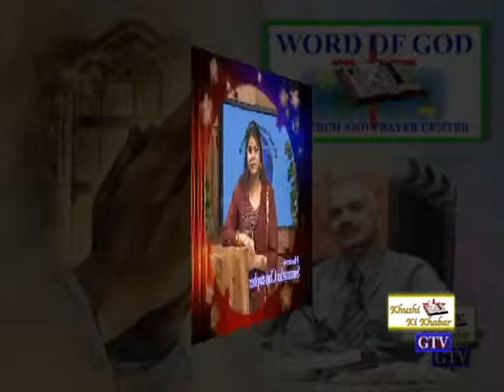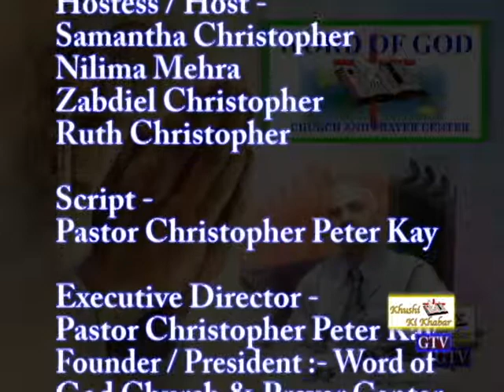Prayer & Fasting KHUSHI KI KHABAR 05TH JANUARY 2014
Urdu/Hindi/Punjabi Gospel Broadcast for VA, MD and DC